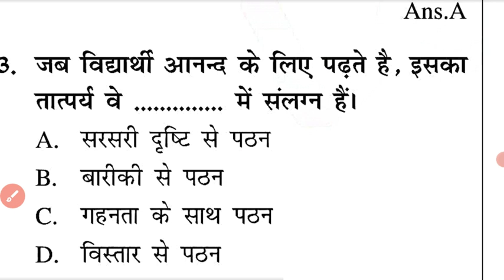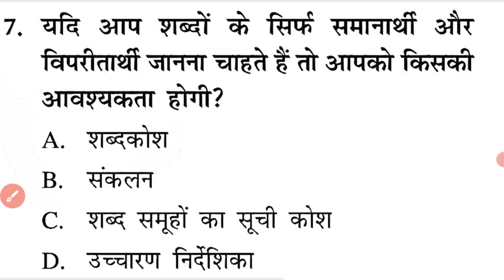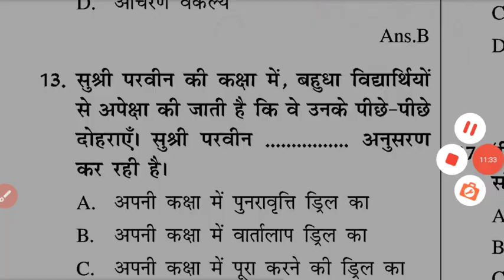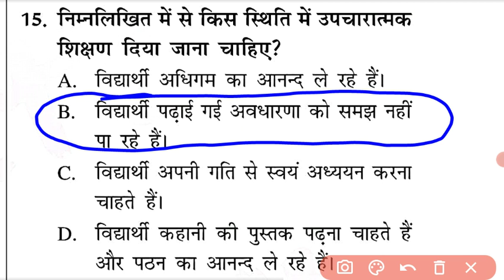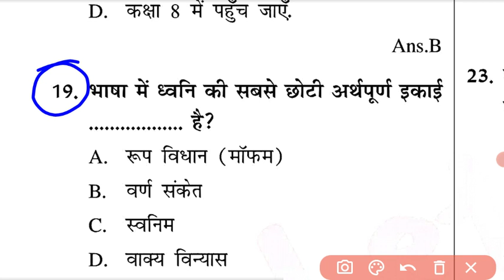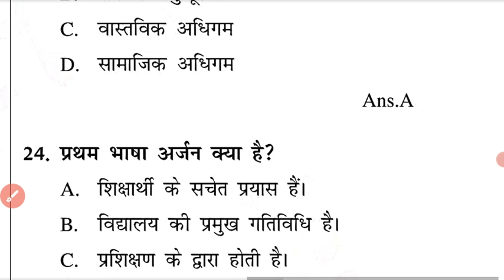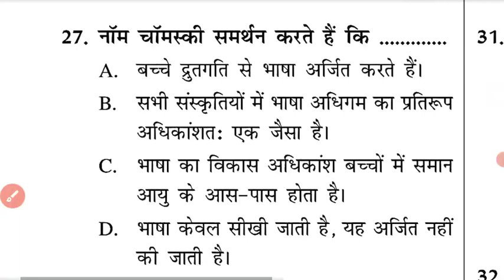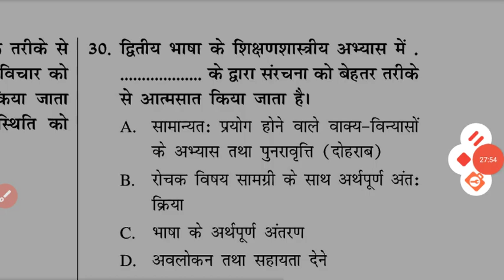mock test 1 Hindi pedagogy।। CTET DEC 2024।। CTET by vimal sir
👇👇👇👇👇👇डाउनलोड करें।
ctet hindi pedagogy,
ctet hindi pedagogy sachin sir,
 ctet hindi pedagogy marathon class,
ctet hindi pedagogy chandra institute,
 ctet hindi pedagogy paper 2,
ctet hindi pedagogy guruji world,
ctet hindi pedagogy by himanshi singh 2023, ctet hindi pedagogy sachin sir 2023,